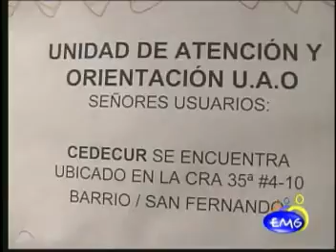EL DESPLAZAMIENTO, DRAMA DE MUCHAS FAMILIAS COLOMBIANA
Conozca la realidad que viven nuestros colombianos.